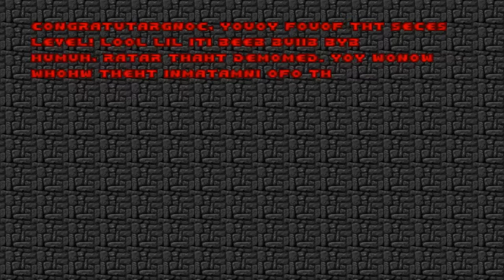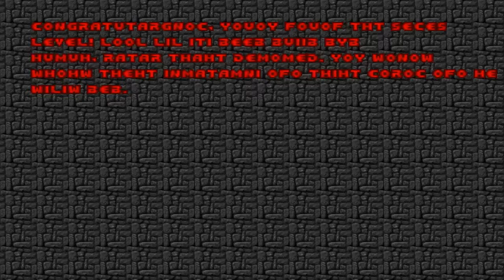Doom with DooD 2:HeeH OO EaraE.Map 15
Map15:IndustsudnI